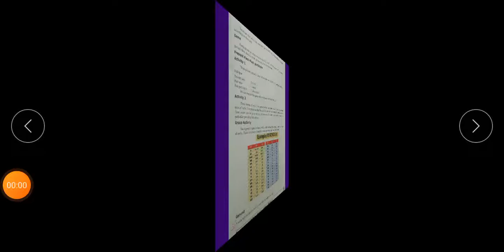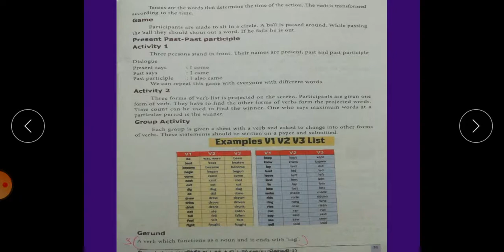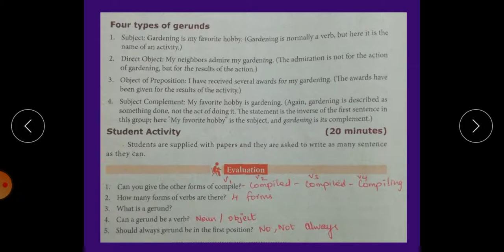8th English Bridge Course Module, Day 4, Tenses, Gerund, Exercises Answers, Explanation in tamil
8th English, 8th standard English, 8th std English, 8 English, Bridge Course, Module, Day 4, Grammar, Explanation in tamil, Tenses, Gerund, Samacheer kalvi, Exercises Answers, Evaluation Answers, page number 30, 31,32, four types of Gerunds

7th English Bridge Course Module

9th English Bridge Course Module